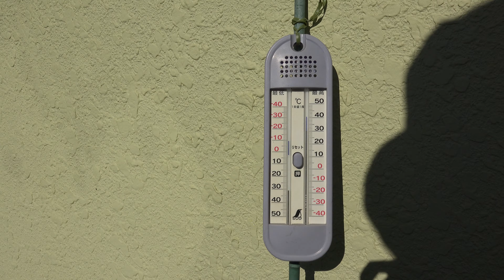家の薔薇たち 2019.12.8 4k